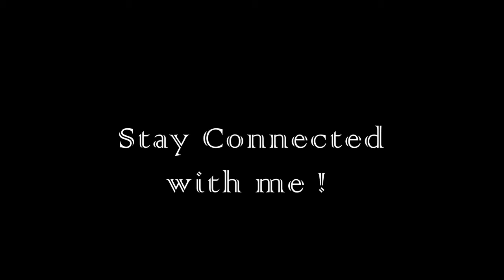Knights Vs Casady Round 2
My name is Aaron Smith, I am a  Photographer/Videographer, I make  Sports, Cinematic, B-Roll.
Live Streaming Channel- Aaron Smith Live

Aaron Smith Productions Link-

Aaron Smith Vlogs=

Aaron Smith Live=

My gear that I use:

1.  Sony 60x
2. Sony-DSC-W830-Digital-Camera

Links to my Gear in Order=